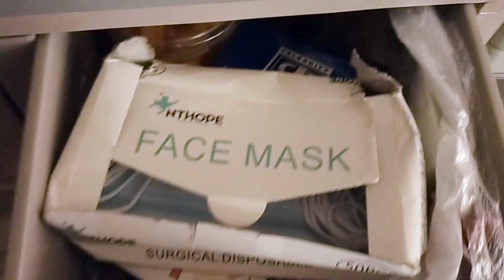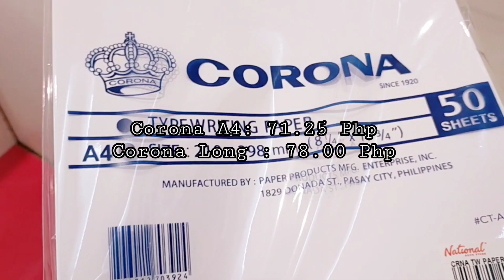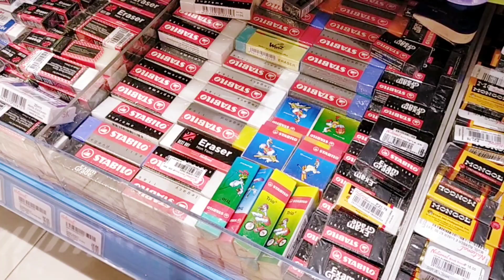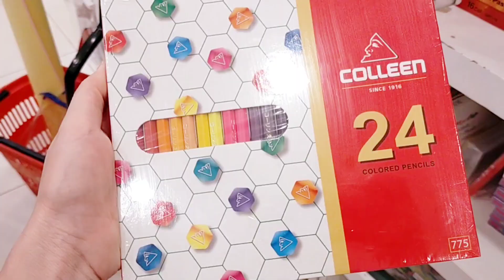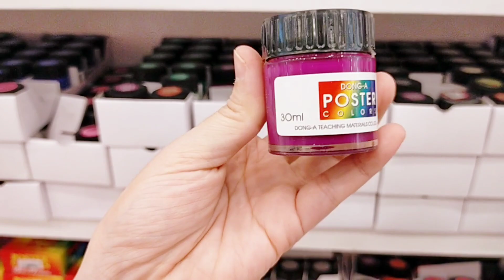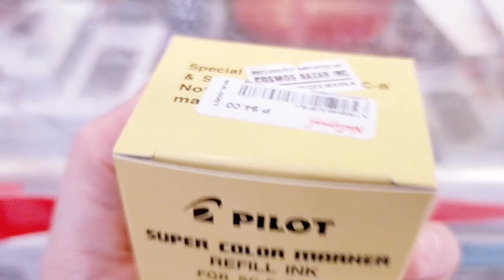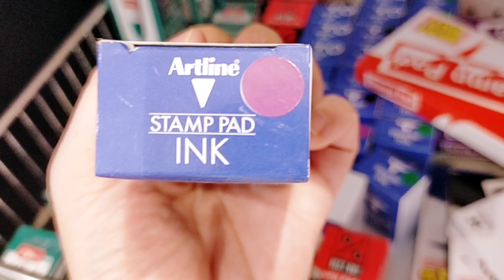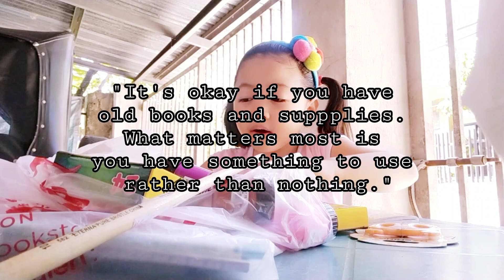School Supplies Shopping at National Book Store | Back to School Vlog | Nanay and Claire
Hello KaFam! We are Nanay and Claire creating beautiful memories as a single mom with lupus and a girl who loves to vlog . =) Representing Iloilo City, Philippines. =)

This was life during the pandemic 2020, the world stopped somehow but learning should go on. Mula noon hanggang ngayon, National Book Store is our go to place when getting ready for another school year.

This mom and daughter duo are always looking for ways to make special memories that we can cherish for a lifetime. Through our videos, we hope to raise awareness and provide encouragement to others who are also experiencing the same situation. Or to simply enjoy the little things we do together like celebrating holidays, DIY projects, decorating, trying foods, exploring places, gardening, staying at home and learning new experiences. As we always say, feel free to be horrible.
We hope our channel can inspire you to find happiness and peace in the little moments of life. Come along with us on this journey of learning, making memories, life and lupus. Thank you and we look forward to sharing more with y’all.

Tiktok: memories of nanay and claire

Use our affliated Shopee link, when you shop we gain commission from your purchase, thank you: